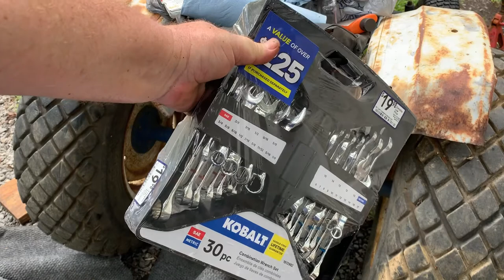Mitsubishi tractor S370 Satoh restoration part 13 Three point hitch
Install three point hitch